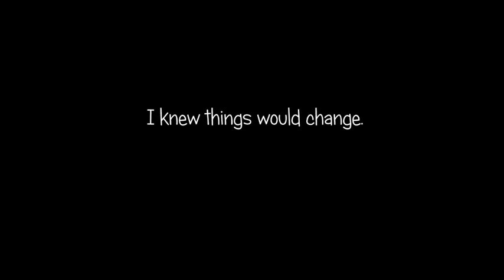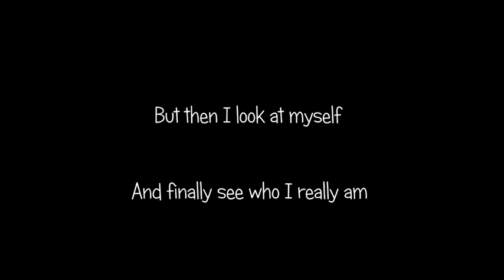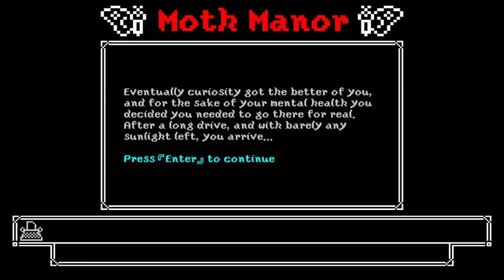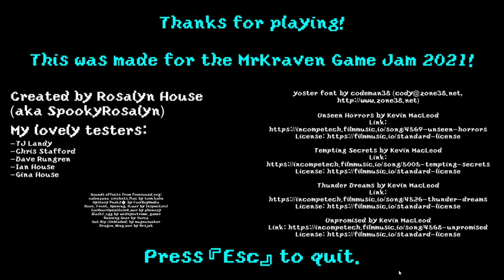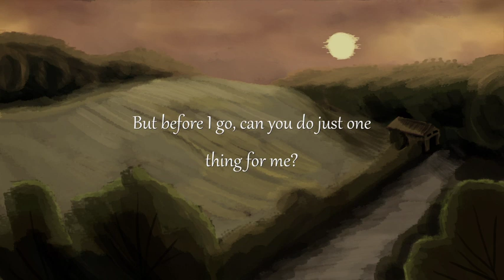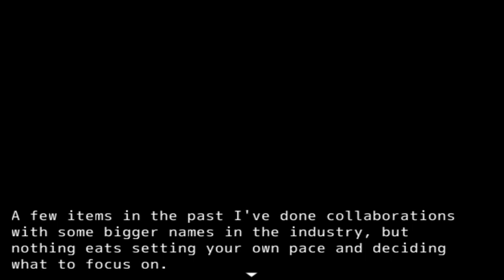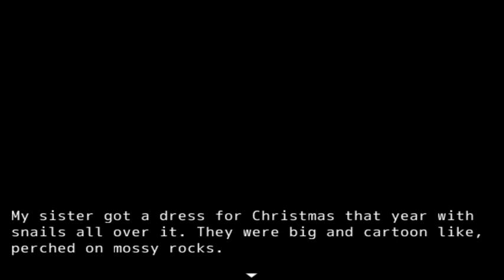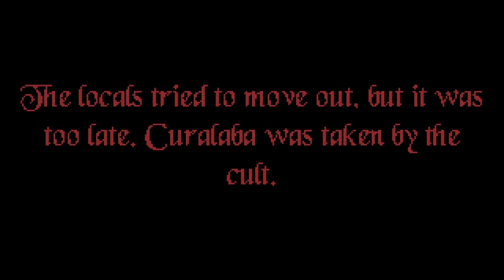[Jun 22, 2021] - Continuing the MrKravin Game Jam!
[CW: HEAVY THEMES]
STREAM DATE- June 22nd, 2021

TIMESTAMPS

0:00 Stream Start
7:40 Change
37:41 Moth Manor
1:08:18 Everything is as it should be
1:24:38 Take Me to a Better Place... [Technical Troubles... T.T]
1:40:10 The Secret of Amelia Lindz
2:24:19 The Horror of The Vigil
GAME LINKS

Opening screen drawn by Nykky (No Links Available)
EDITORS